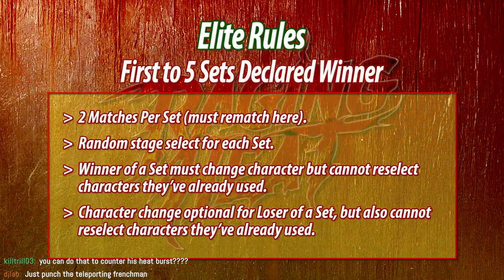Raging Heat (Episode 1)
MATCH LINEUP

[#1 - HEATING UP]
STANDARD FT5 - First to 5 Matches
killtrill vs CDRom11
00:04:00

[#2 - RAGING HEAT]
ELITE RULES FT5 - First to 5 Sets (First to 2 Matches per Set)
Videsh vs Karnak
00:38:18